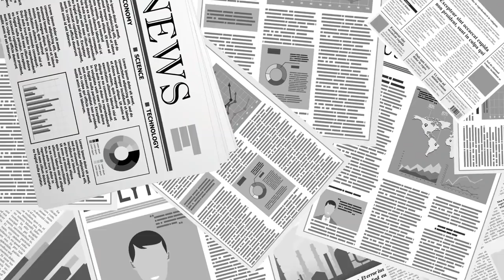지방선거 공정성, 우려 심각 / 잔여투표지 관리, 엉망 [공병호TV]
Bitcoin : 3MTW849AkP2ftLeSK2teZHMmzLu7Z83s9U